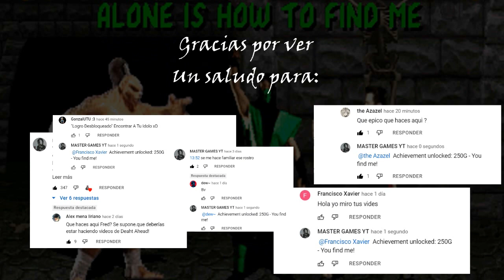Five Nights At Treasure Island Anniversary Edition All voice lines/Todas las voces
Den like y compartan el video :D
skype: santimg